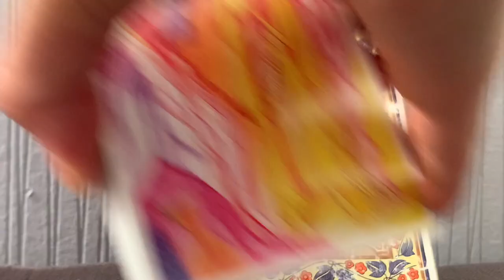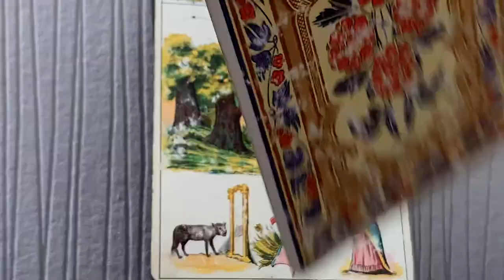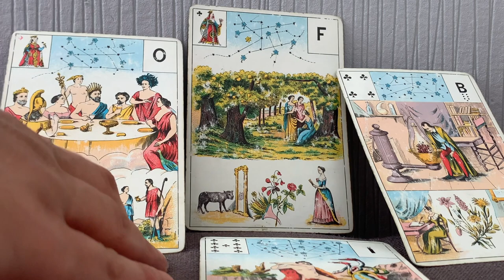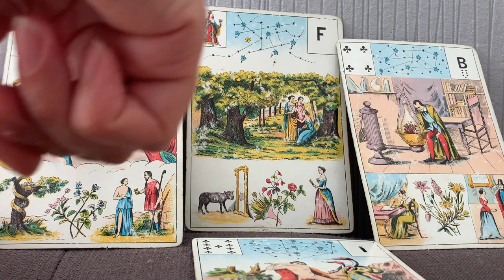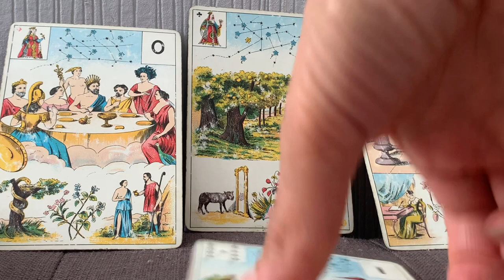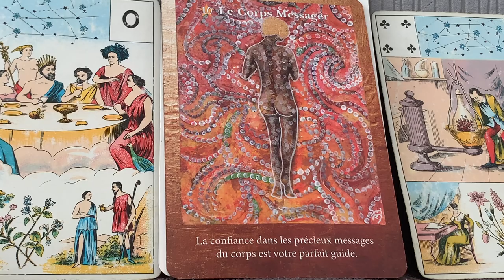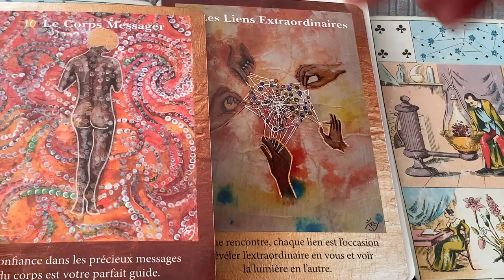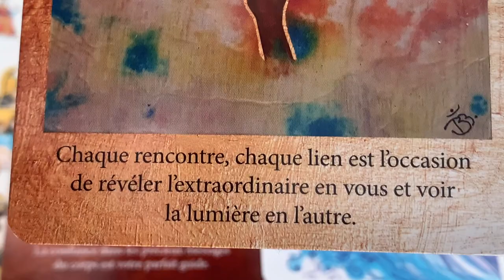IL/ELLE RÉVÈLE L'EXTRAORDINAIRE EN TOI